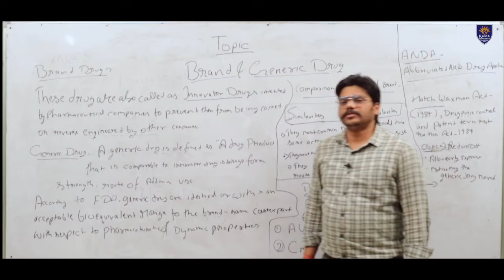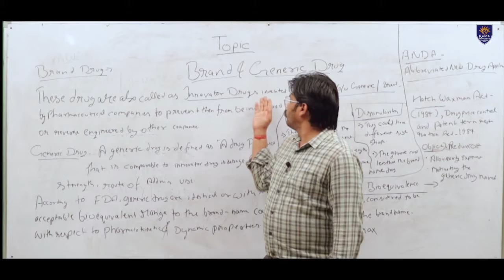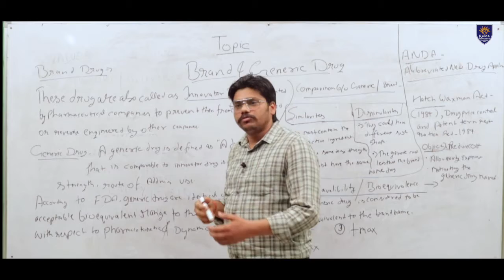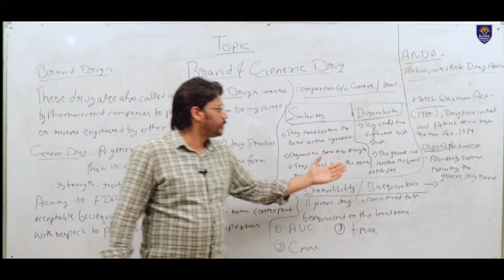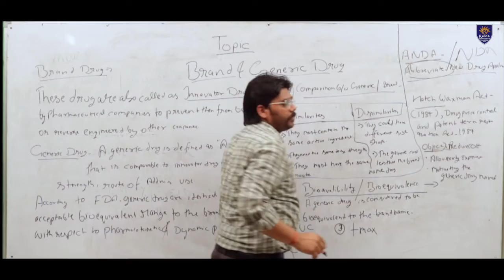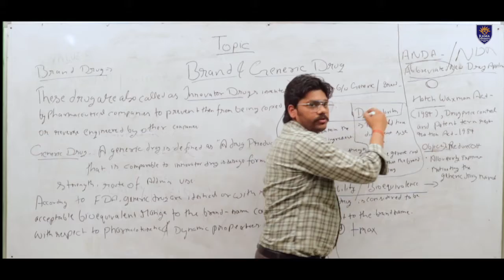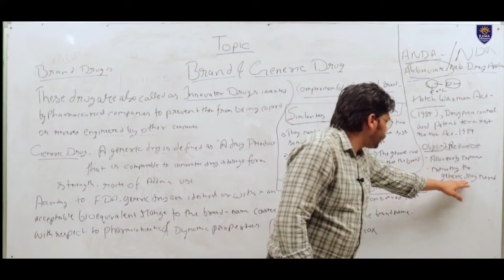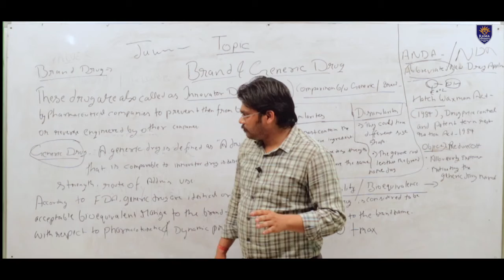Video lecture on Brand & Generic Drug | Mr. Shailendra Singh Bhadauria | Rama University